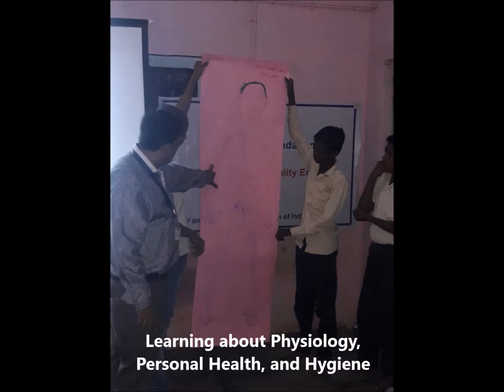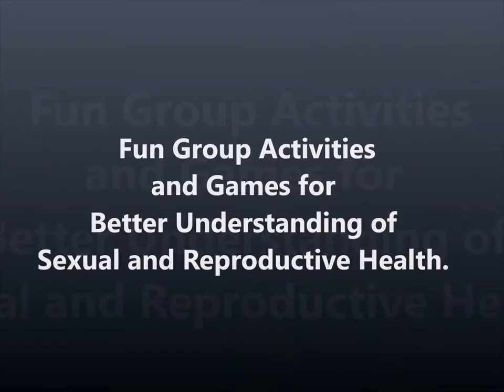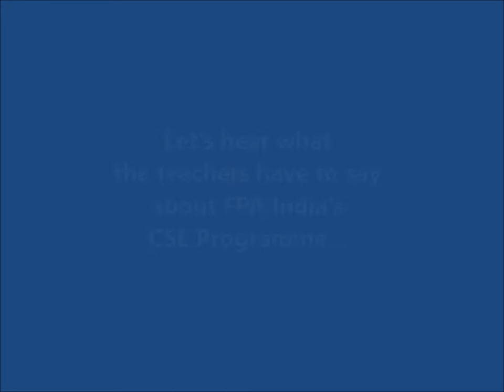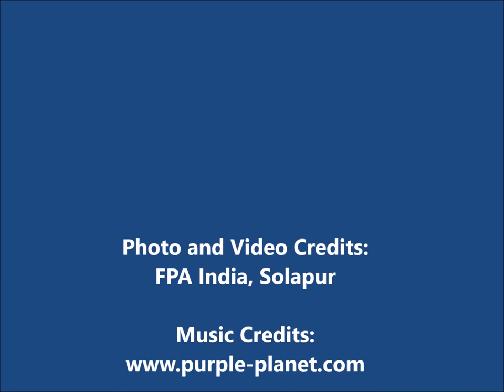FPA India Solapur CSE